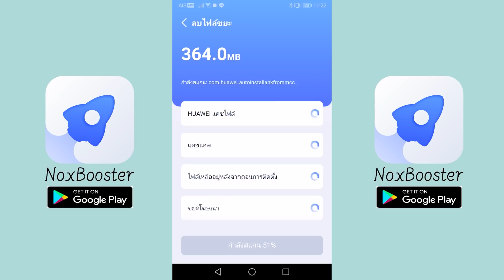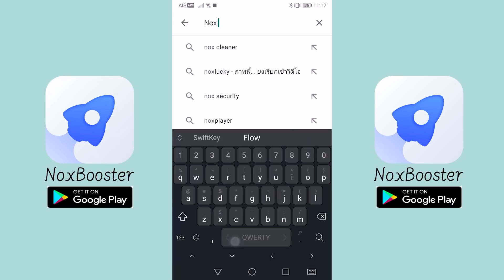ช่วยน้อง!! แปลงร่างเป็น "แมวน้ำ" อุ๋งๆ สุดน่ารัก!! | Minecraft ช่วย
ช่วย run  เกมให้ลื่นปื๊ดๆ ไม่ค้างไม่กระตุก สาย gamer ห้ามพลาด

🙂 แนะนำตัวสั้นๆนะครับ ผมชื่อเล่นชื่อ "นนท์" นะค้าบบ

❗️ แฟนเพจไว้ติดตามผมนะครับ ❌ กรุณาอย่าทักมาพูดคุยเล่นนะครับ เพื่อจะไม่รบกวนผม